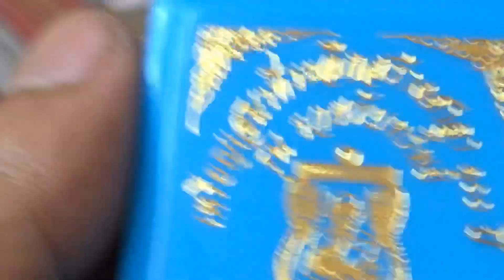เนื้อเงินรุ่นประสบการณ์ รวย รวย รวย ทรัพย์ หลวงพ่อพัฒน์ วัดห้วยด้วน